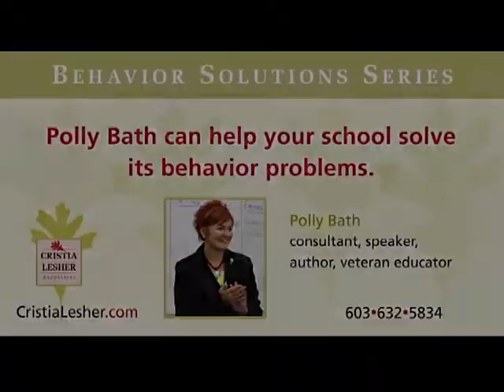Why we don't want to ban recess games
Watch this video [1:31] to see why we do NOT want to outlaw the games kids play at recess.

Lately the tendency has been to ban certain games at recess when kids make bad behavior choices.

Is that REALLY what we want to do?

Let's take the time to teach kids what they can and cannot do when playing certain games.

Then our kids can get out there at recess, get moving, play safely, and learn some cooperation skills.